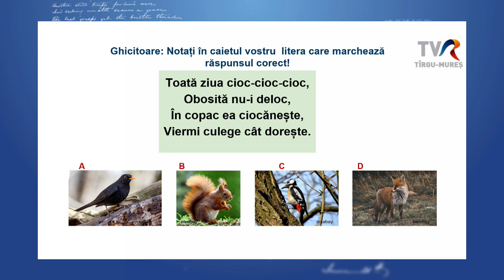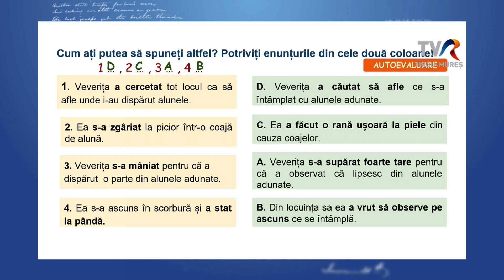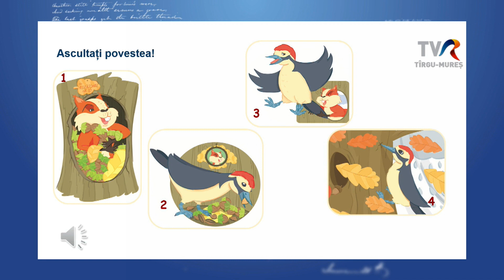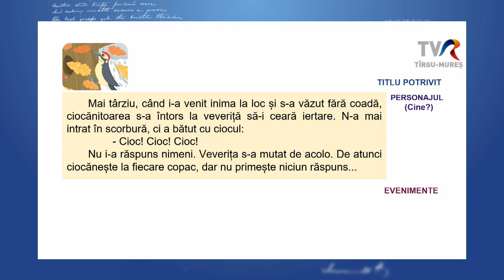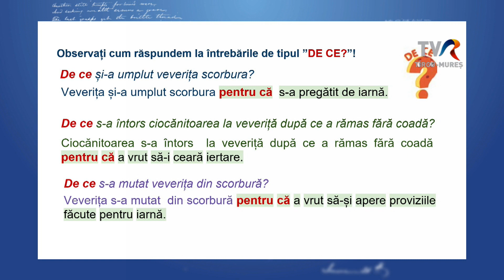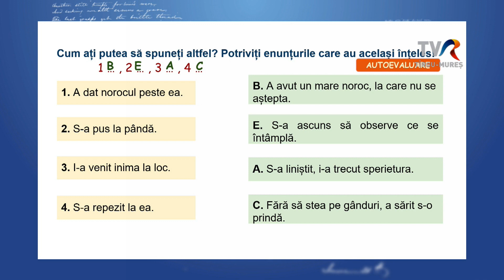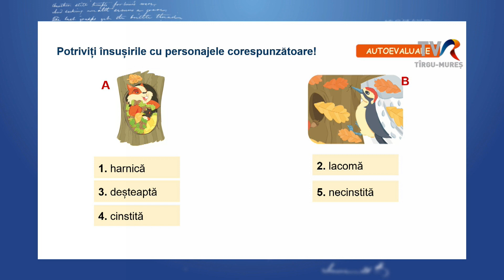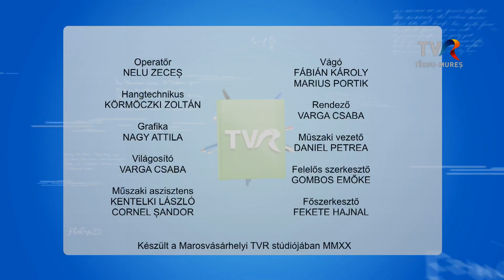Telesuli: III. osztály románóra 2020.10.13